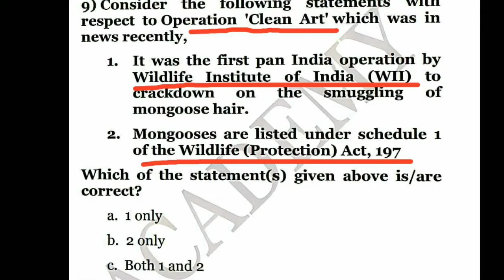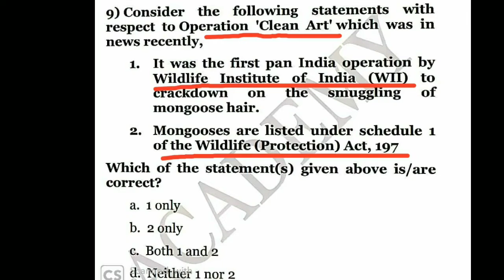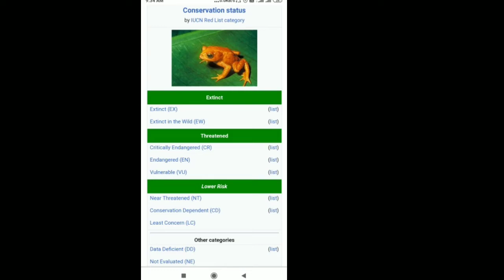Operation Clean Art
Environment and ecology section